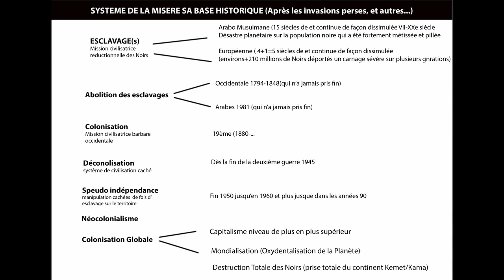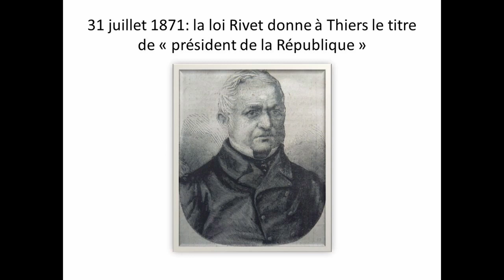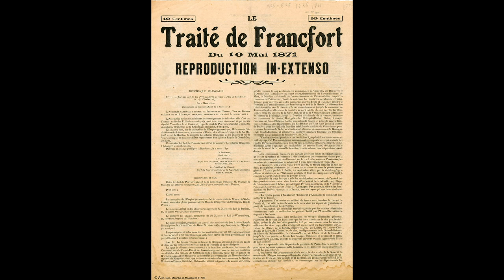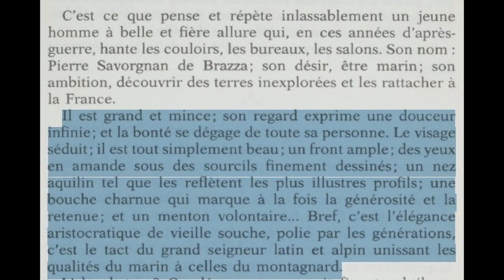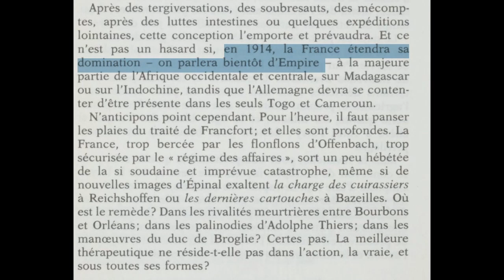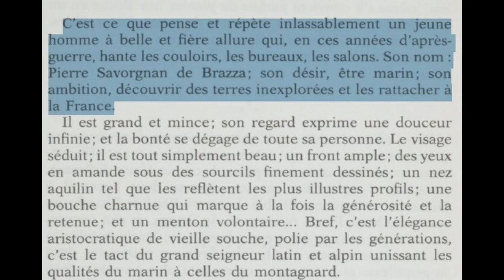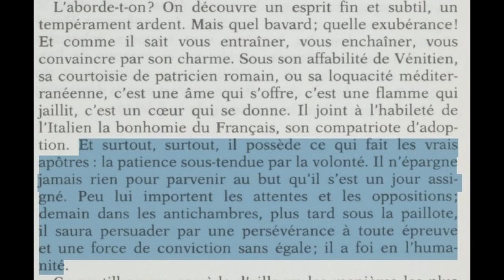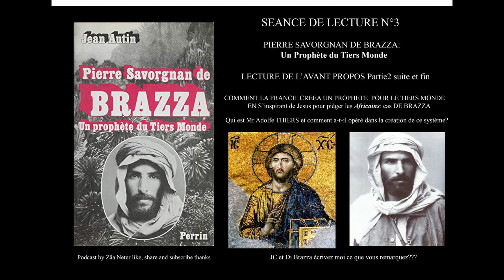COMMENT LA FR CREEA UN PROPHETE DU TIERS MONDE EN S'INSPIRANT DE JESUS CAS DE BRAZZA suite et fin P2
Il s'agit de la suite et de la fin de la séance concernant l'avant propos .
Ici nous parlerons de la fabrication de comediens créer spécialement pour détruire le continent Africain.
L'imagerie utilisée pour faire soumettre les africains et Les procédés utilisés. En premier nous allons vous présentez qui est Adolfe THIERS(amoureux de la Grande France et de la soumission des peuples non caucasiens). Egalement, nous saurons ici qui est précisement SAVORGNAN DI BRAZZA le prophète en mode Jésus le Pacifiste l'ami des peuples et des opprimés.
00:00:00  - Introduction
00:04:40 - Rappel et mépris des institutions internationales et placement de zombis
00:10:16 - Qui est Adolphe Thiers Celui qui guida la france à la colonisation
00:28:02  -Rappel du dernier paragraphe
00:32:02  - Séance de lecture Di Brazza la Fafrication de Prophète pour les Noirs/Mélanodermes
01:14:30  - Dédicasse et conclusion de la lecture
01:19:12 - Macron l'ami imaginaire des Africains et fin